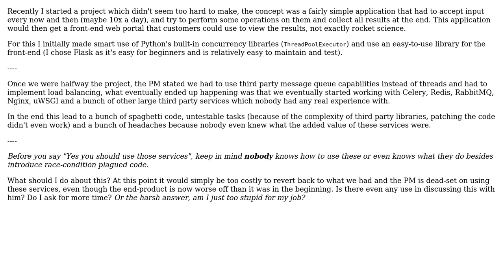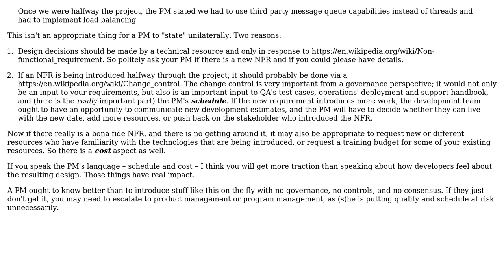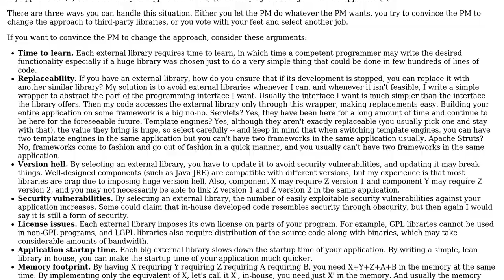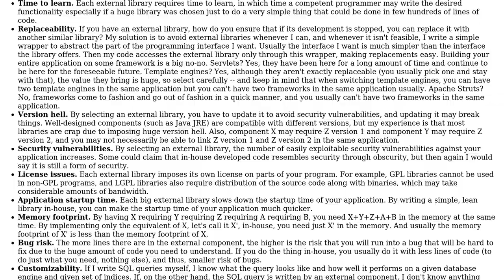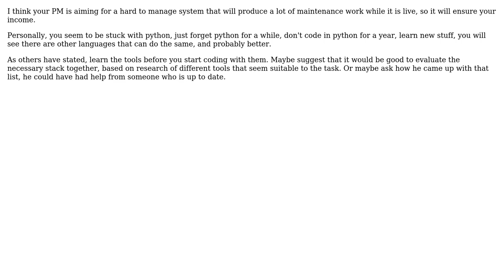Software Engineering: PM opting for an overly-complex setup which nobody has experience with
With thanks & praise to God, and with thanks to the many people who have made this project possible! | Content (except music & images) licensed under CC BY-SA | Music | Images & others | With thanks to user Soren D. Ptaeus user juhist user John Wu user jake user gnasher729 user DeleteLater user Christophe user candied_orange and the Stack Exchange Network Trademarks are property of their respective owners. You are responsible for your own actions.